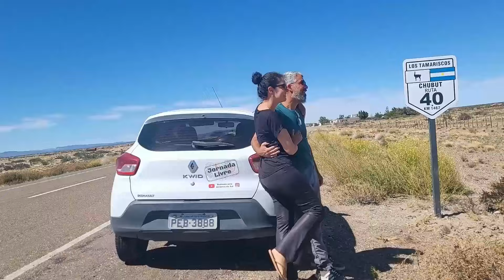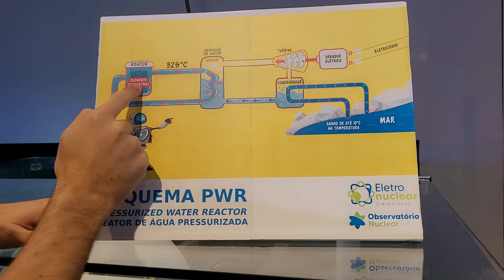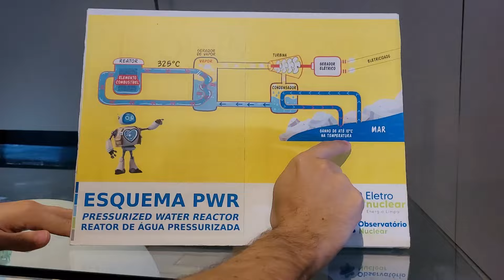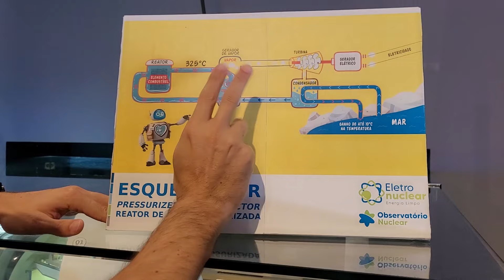Até 10º C mais quente. Já imaginou, banho quente no inverno? | Praia do Laboratório | Rio de Janeiro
Bem Vindos ao Jornada Livre, canal onde nós, Stéfane e Sérgio, compartilhamos nossas experiências de viagem com vocês!

Deseja apoiar o nosso canal?  Doe 1 litro de gasolina!

* Viaje com segurança, dica de seguro viagem que usamos para circular a América do Sul